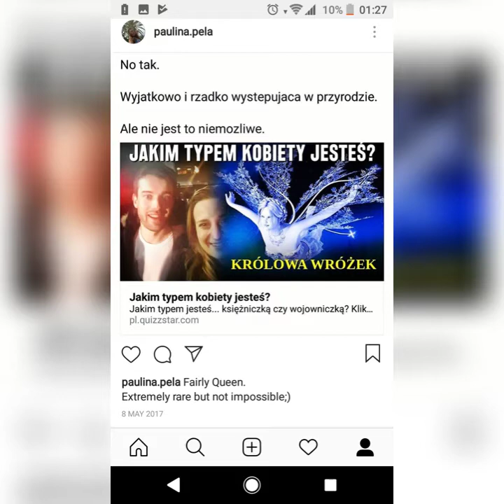She's for Jaaaa ;) Subduo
subduo

riremix